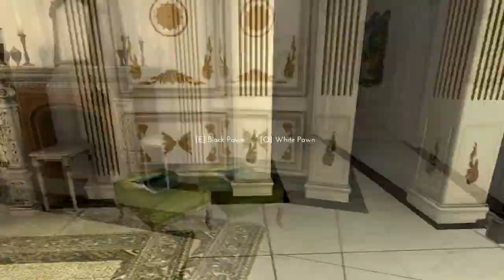Only if: Surprisingly done | Indie Game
So I got into the game Only if. It looked quite legit putting aside from all the really poorly made indie games. I hope Creability will make more games fun twisting games in the future aswell! Enjoy the vid! You would be awesome!